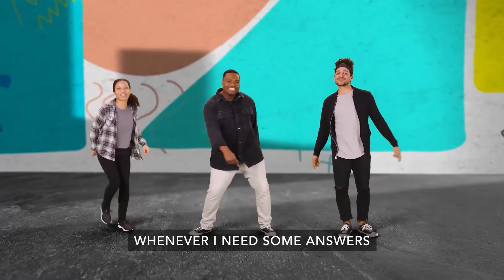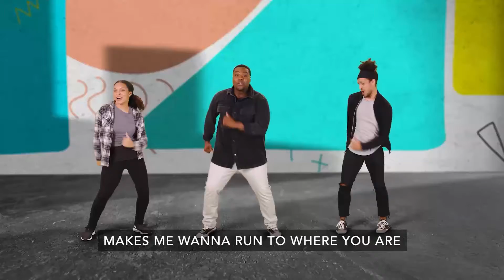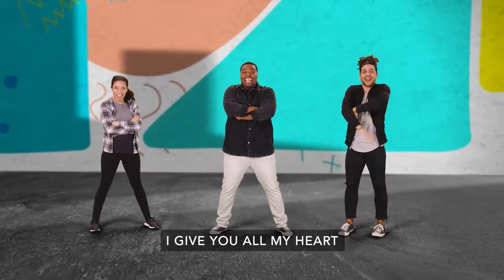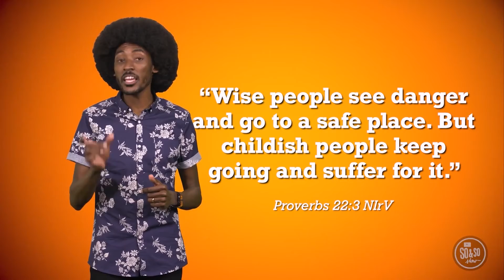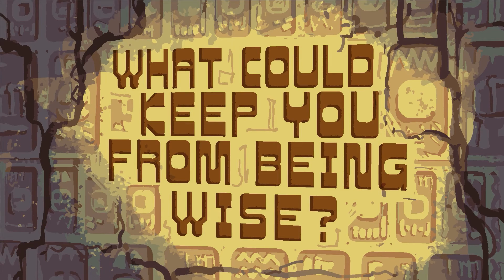45 Lesson 8.15